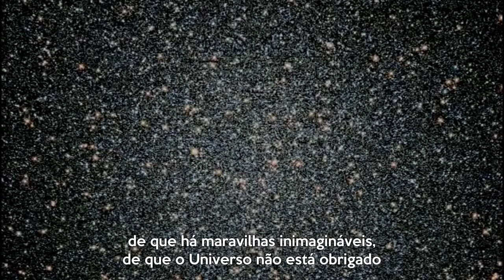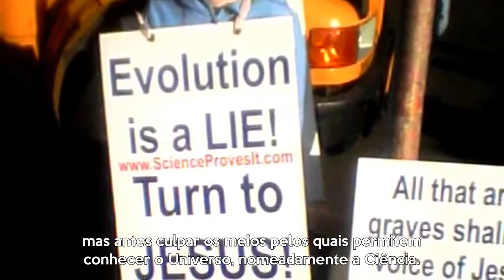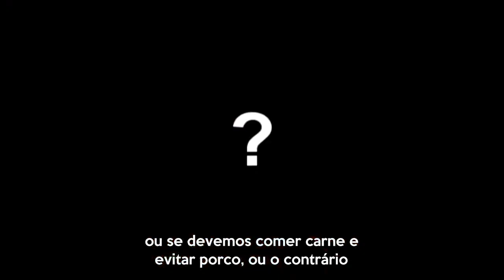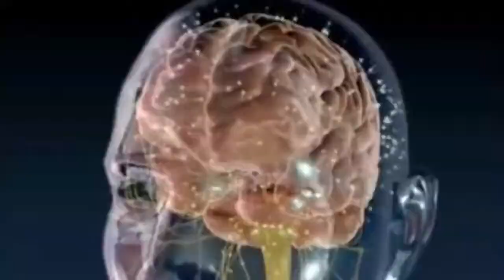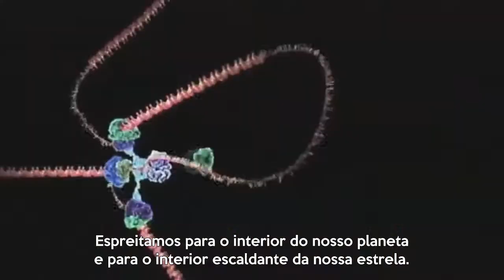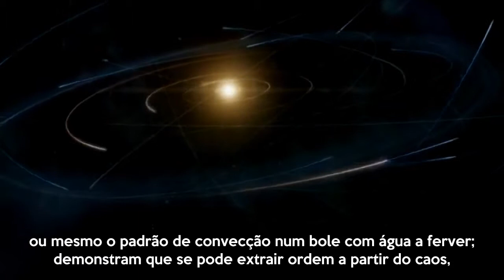Um Universo que não foi feito para Nós - Legendado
Mais um excelente montagem com o pensamento do grande Carl Sagan, reflectindo sobre o Universo e Religiões.

Para mais conteúdos discutidos nas comunidades cépticas, humanistas seculares e amantes do universo: